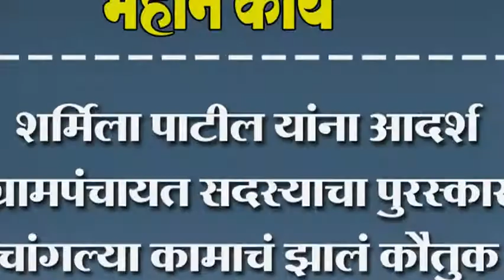शमिर्ला पाटील यांना आदर्श ग्रामपंचायत सदस्याचा पुरस्कार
शमिर्ला पाटील यांना आदर्श ग्रामपंचायत सदस्याचा पुरस्कार. चांगल्या कामाचं झालं कौतुक